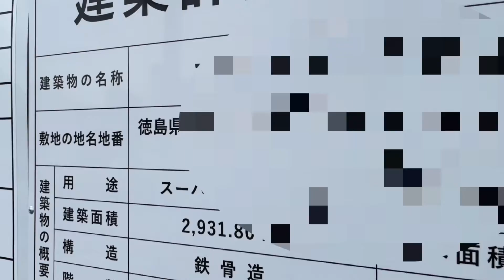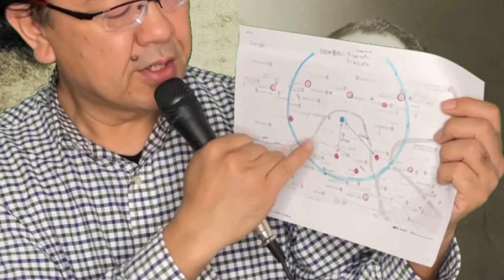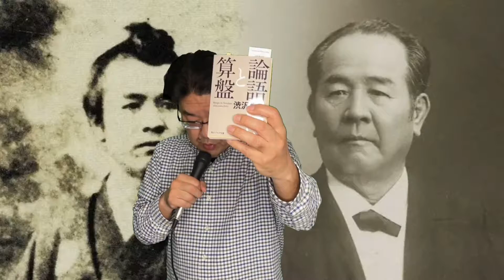【渋沢栄一に学ぶ】三方悪しのスーパー戦略⁉︎ もうやめようよ、自分のクビを絞める愚かな過当競争！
みのるチャンネル【渋沢栄一に学ぶ】三方悪しのスーパー戦略⁉︎　もうやめようよ、自分たちのクビを絞める愚かな過当競争！
商売には良い競争と悪い競争がある！
渋沢栄一の著書『論語と算盤』から学んでいきます。

このチャンネルでは買い物難民（買い物弱者）問題の研究と、移動スーパーを中心とする買い物難民（買い物弱者）対策について語っています。
また、別のチャンネルでは「歩く民主主義（DIY民主主義）」について発信していきます。
メインコンテンツは、買い物難民対策です。
全国でますます増加する買い物難民。その原因と社会的な背景を、移動スーパーとくし丸創業の経験を踏まえて解説。いろんな買い物難民対策の中で、特に移動スーパーというソリューションについて、その現場と実際を詳しくお話ししていきます。

著書
岩波ブックレット「買い物難民対策で田舎を残す」（岩波書店）
「歩く民主主義　五万軒歩いてわかった元気の作り方」（緑風出版）
「買い物難民を救え！移動スーパーとくし丸の挑戦」（緑風出版）